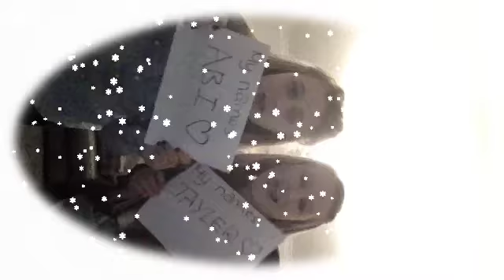abi and tayler hall of fame video cover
Watch and sub